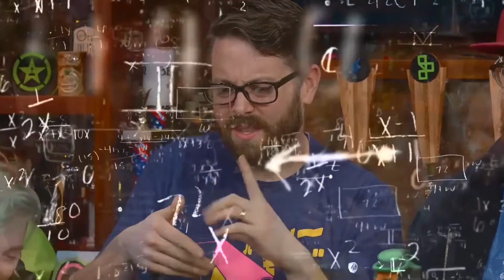A Tale Of Two Joe's On Omegle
What Happens When Joe Swanson Meets Joe Swanson??? Let's See.